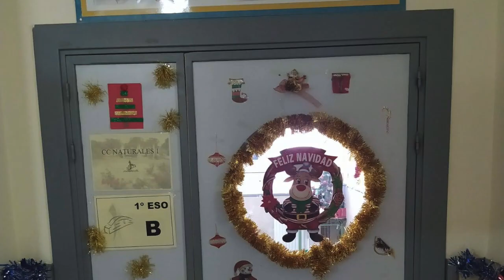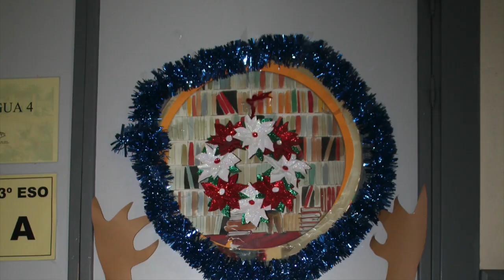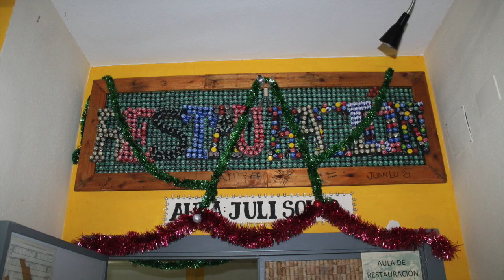Jornada Cultural 2020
Vídeo resumen de la jornada cultural celebrada el 22 de diciembre en el IES Fray Luis de León de Las Pedroñeras.